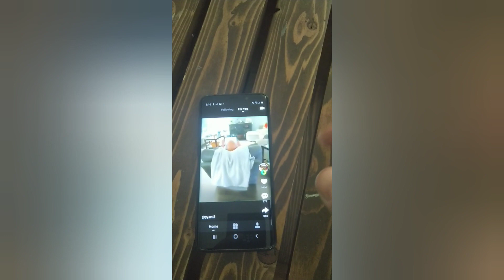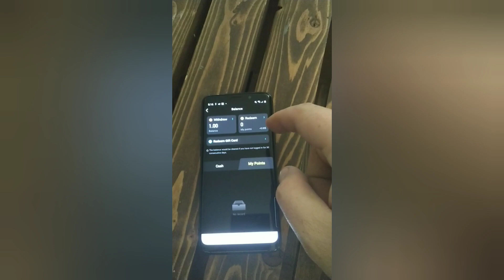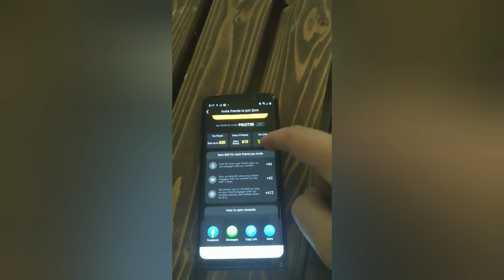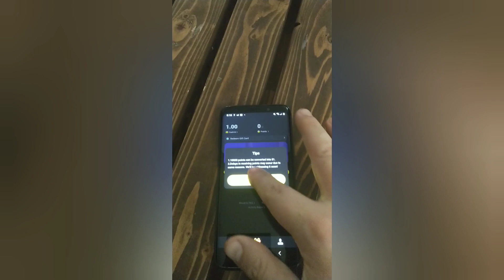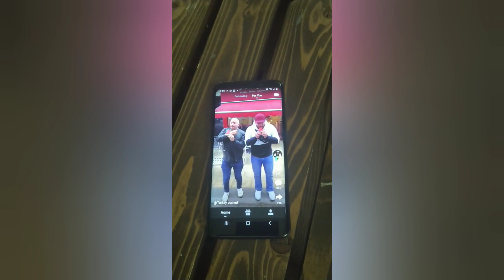Zynn Application Review & Tutorial!!!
Zynn Application Review & Tutorial to maximize profits !!!